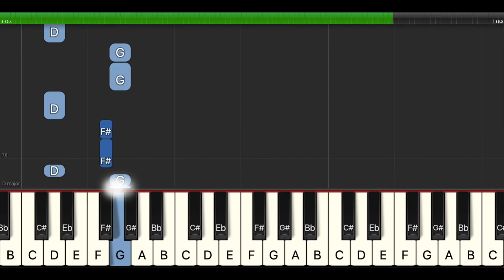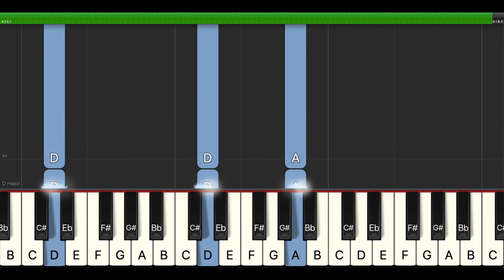Angels & Airwaves - Euphoria | Piano Tutorial